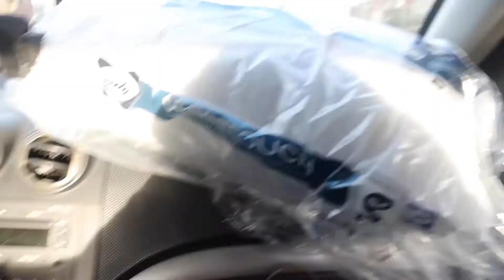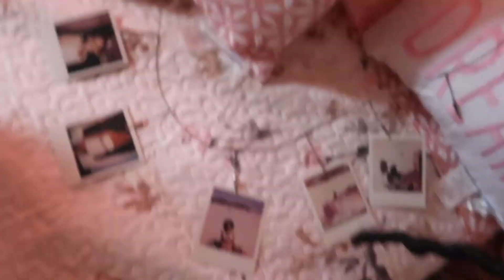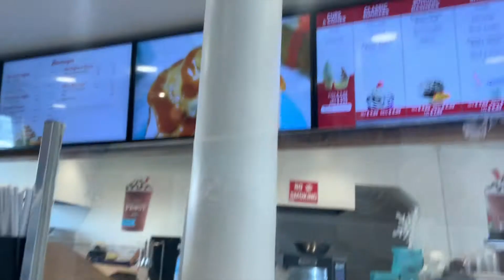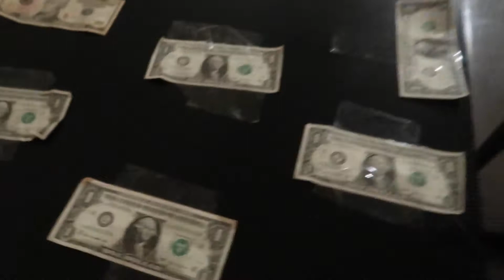VLOGMAS WEEK 4: FRIENDSMAS 2020 ( Games, gift exchange, tik toks) & more| SHAMMA BEE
Hey Loves,
It's a wrap!! I hope you guys enjoyed each week of vlogmas!! Thank you for tuning in every week. I appreciate all of you. Merry Christmas, Happy Kwanzaa, and Happy New Year!!! See you all in the New year!!

SHALOVE7

SHAMMA_BENECHE

Sub count: 391 Babes
XOXO